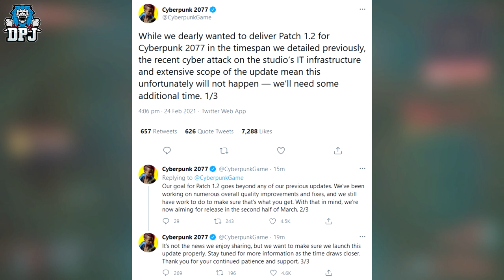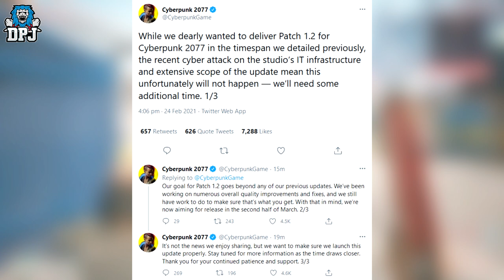Cyberpunk 2077 - PATCH 1.2 DELAYED - BAD NEWS - New Update Delay Until March - CDPR Statement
Cyberpunk 2077 1.2 patch has been delayed.